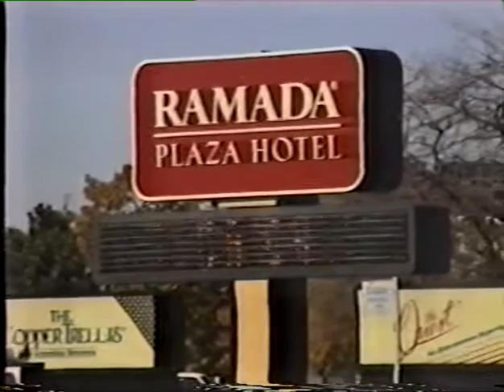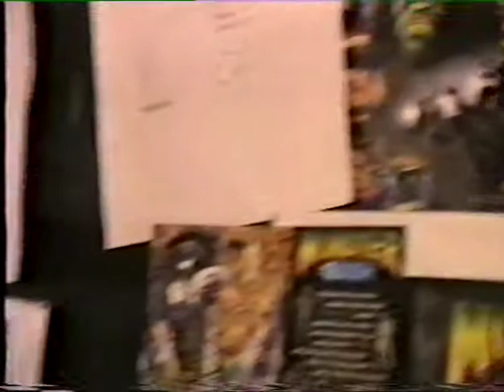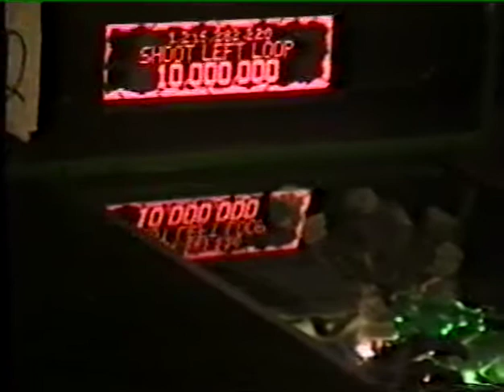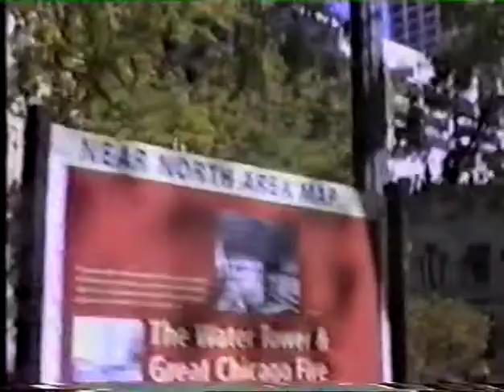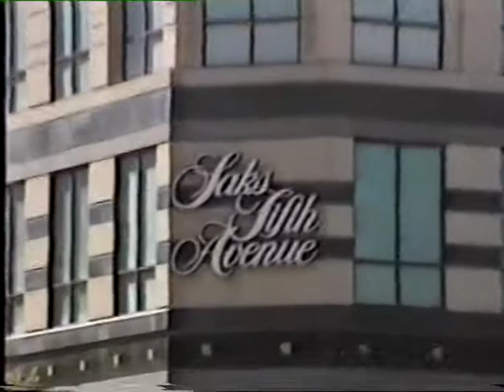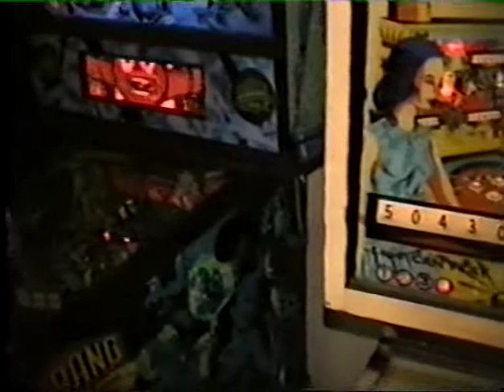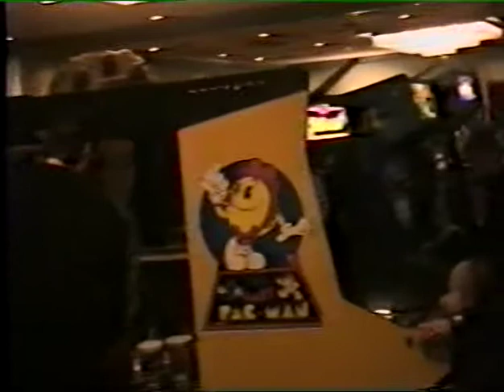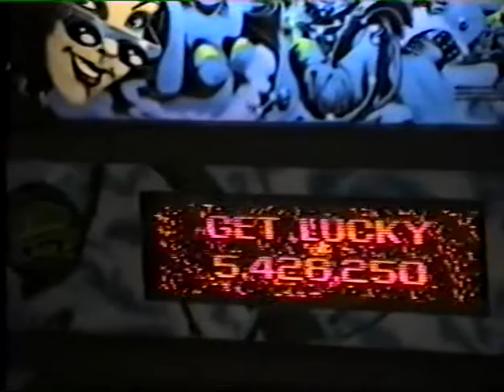PINBALL EXPO 1998 PAT LAWLOR SHOW CHICAGO